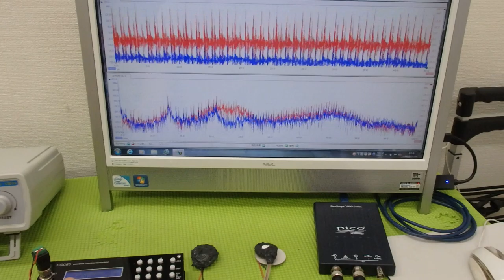メガヘルツの超音波発振制御プローブの製造技術 ultrasonic-labo